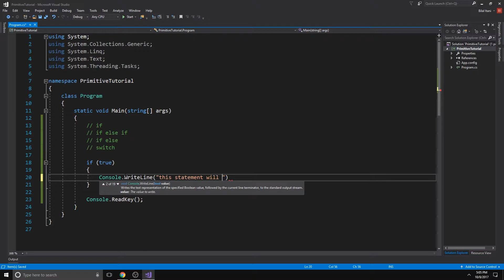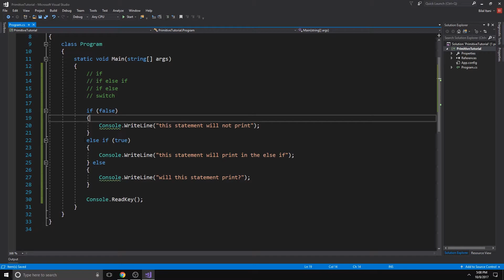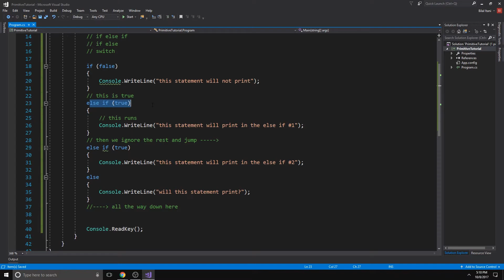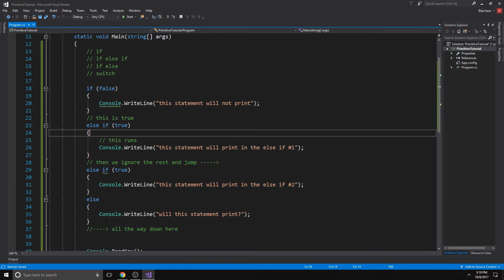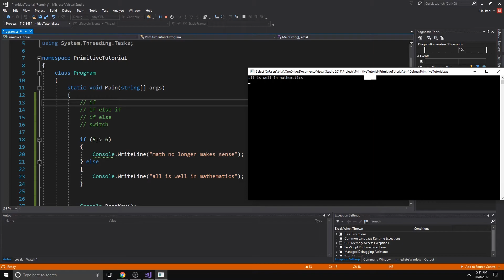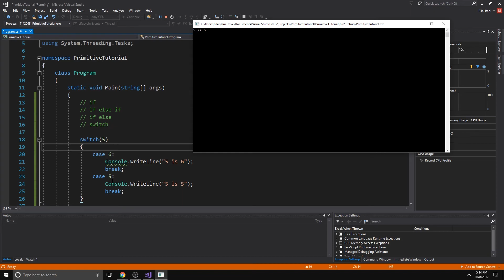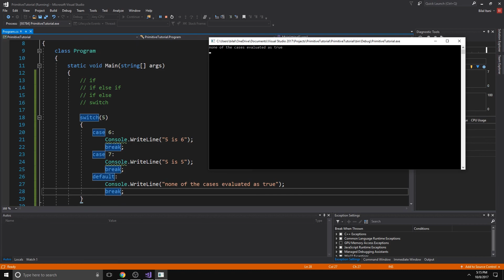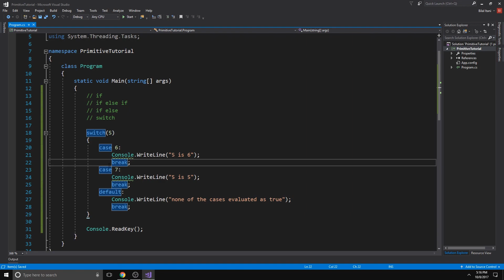4. Selection Statements - C# Fundamentals for Unity | C# Beginner Course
FREE Make Your First Game E-Book!

P.S. If you want to make your first game, DON'T wait!